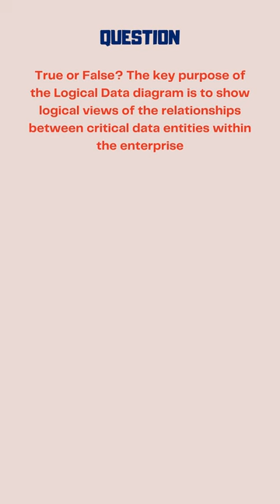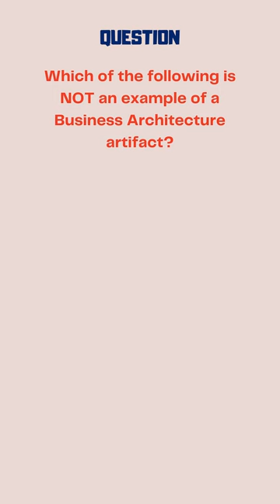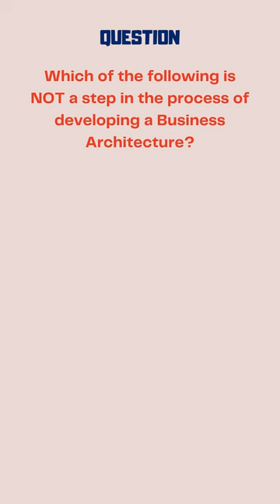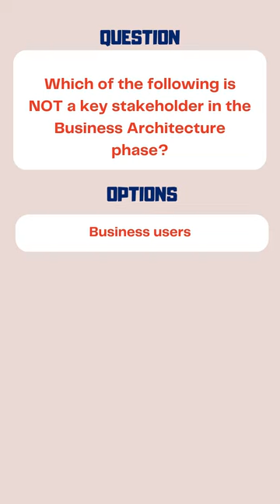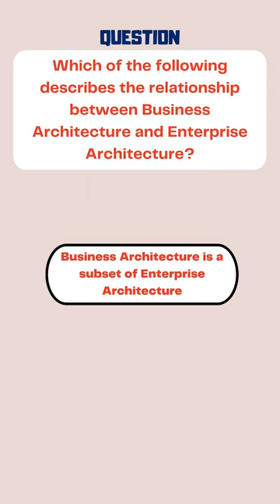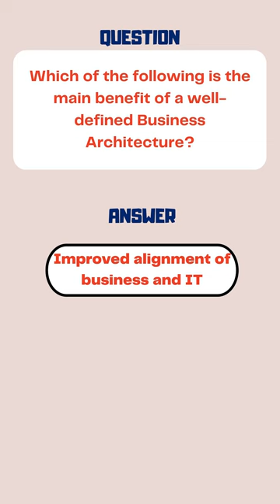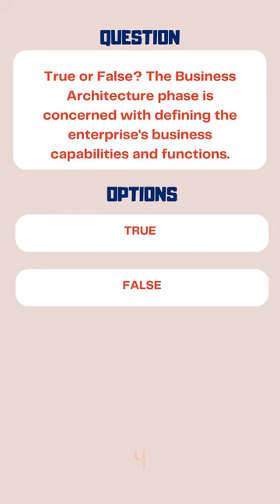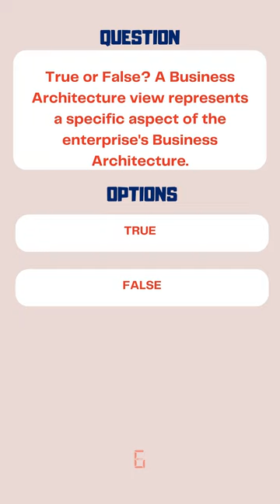TOGAF Practice Questions and Answers Part 11